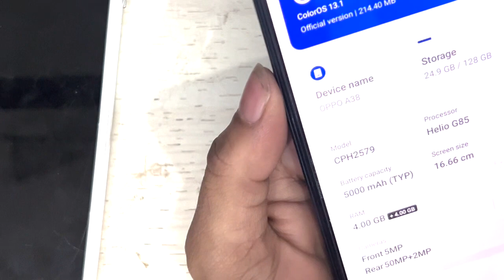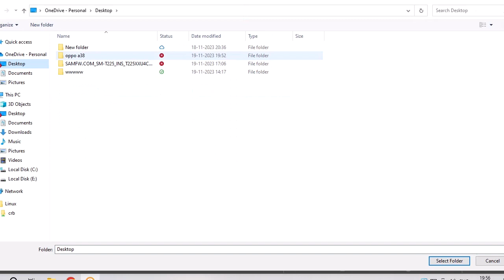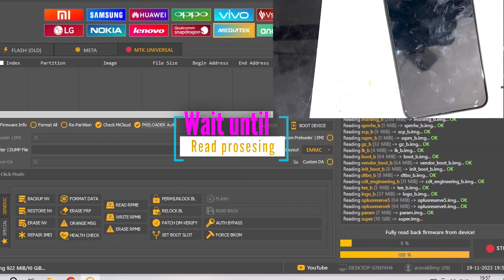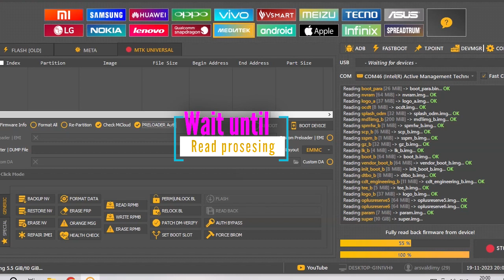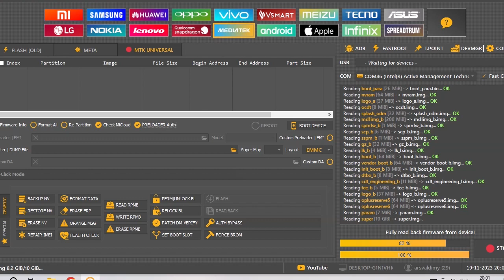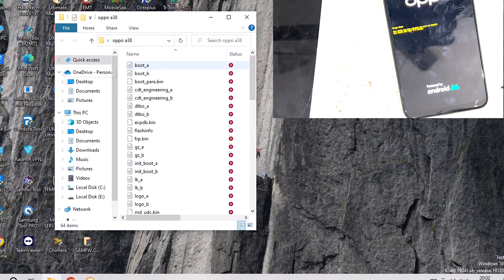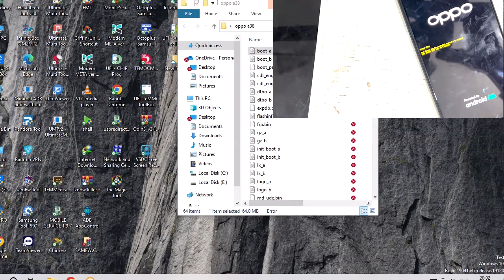OPPO A38 CPH2579 DUMP FILE || A38 Unlock tool dump file | Oppo A38 dead Boot Fix File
OPPO A38 CPH2579 DUMP FILE READ||
  UNLOCK TOOL|| DEAD BOOT REPAIR FILE ||
OPPO A38  FLASH FILE OPPO A38
OPPO A38 READDED FILE BY UNLOCK TOOL||
OPPO A38 DUMP FILE UNLOCK TOOL ||
How To Read Dump File OPPO MTK

OPPO a38 Scatter flash file unlock tool
OPPO A38 CPH2579 Flash File
OPPO a38 read file by unlock tool
UNLOCK tool flash file OPPO a38
a38 flash file
OPPO a38 dump file
how to read dump file by unlock tool
how to read flash file MTK OPPO model
OPPO a38 flashing
OPPO a38 downgrade unlock tool
a38 dump file unlock tool
OPPO MTK flashing by unlock tool
how to read flash file OPPO MTK  a38
OPPO a58 read READED file
OPPO a58 dump file link google devices
OPPO a38 after format stock recovery fix
OPPO  a38 hang on recovery solution
OPPO a38 FRP by unlock tool
OPPO a38 unlock
OPPO a38 restarting after flash fix
OPPO A38 CPH2579 Firmware Flash File

if you NEAD
flash file lick command on my CHANAL

Hashtag#️
      OPPO A38 FLASHING

Pleas support my Chenal